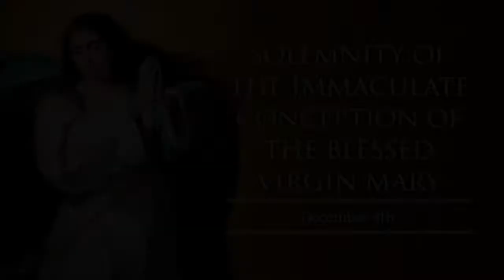Happy Fiesta Immaculate Conception Parish (Manolo Fortich, Guinoyoran & Kibawe Bukidnon)